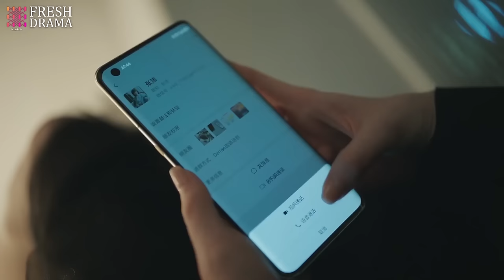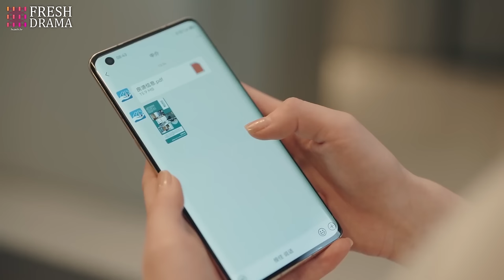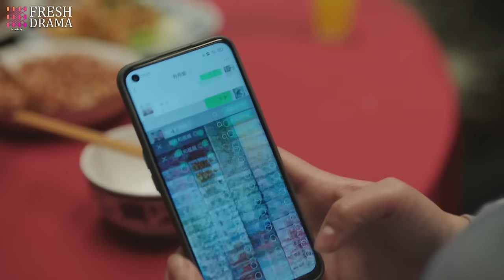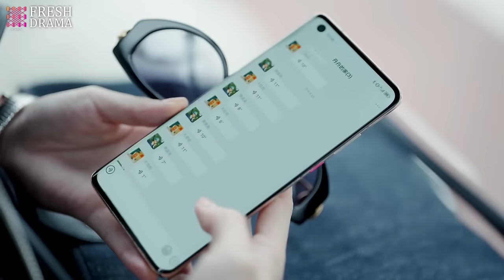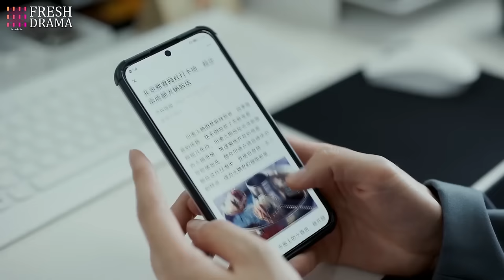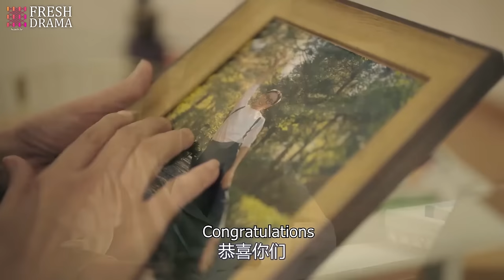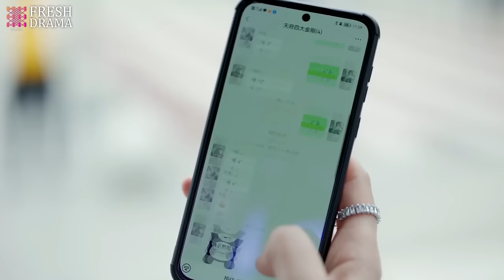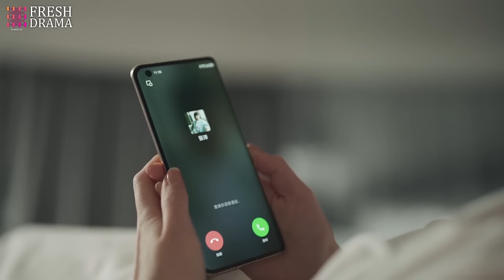Dating My Genius CEO💘EP02 | zhaolusi xiaozhan | Years later, CEO found ex gave birth to his kid!!